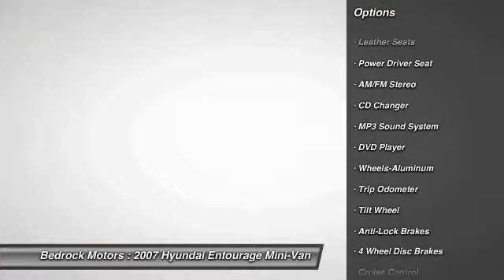2007 Hyundai Entourage Limited Rogers, Blaine, Minneapolis, St Paul, MN B6547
Bedrock Motors
13830 Northdale Blvd.